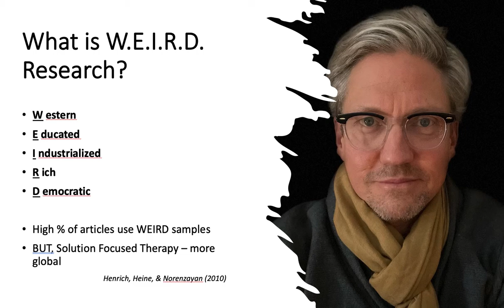What is W.E.I.R.D. Research?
Beyebach et al. (2021). Bibliometric differences between WEIRD and non-WEIRD countries in the outcome reserach on Solution-Focused Brief Therapy. Frontiers in Psychology.